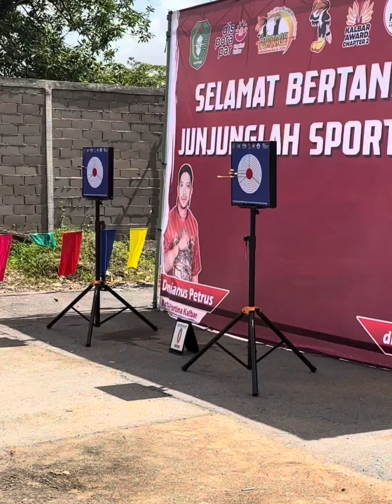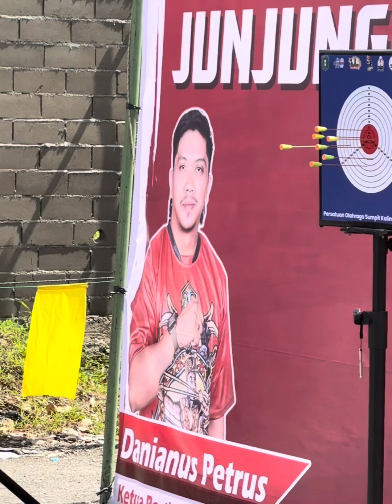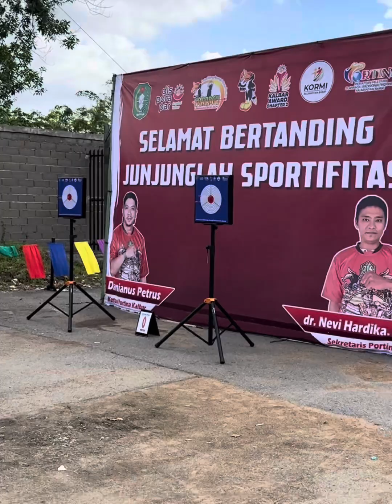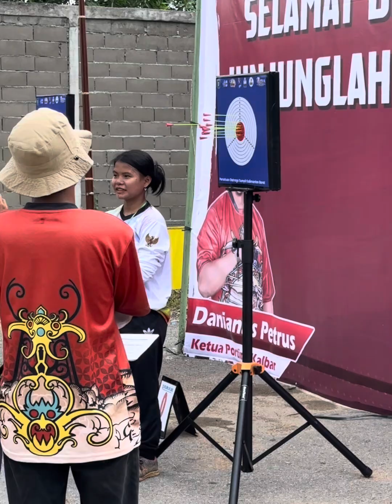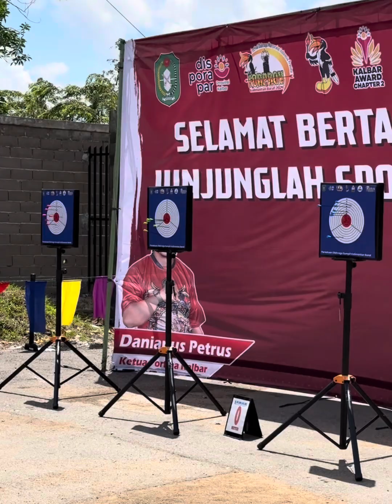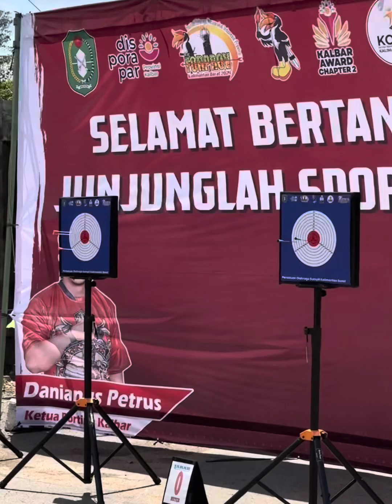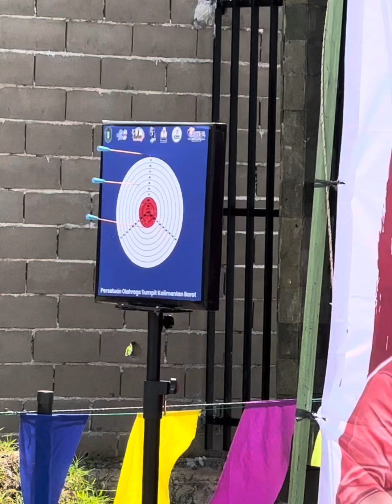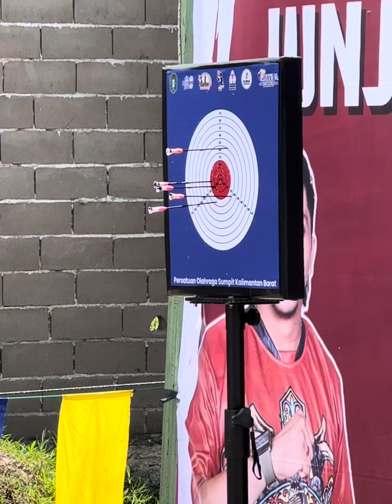Saksikan perjuangan tim sumpit Kapuas hulu mendapatkan emas pada kejuaraan FORPROV KORMI KALBAR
Saksikan perjuangan tim sumpit Kapuas hulu mendapatkan emas pertama pada kejuaraan FORPROV KORMI KALBAR kategori beregu campuran, dimana tim.A dengan nama2 penyumpit sebagai berikut ;

- Dominikus Lingo
- Divia Rasti Dominique
- Perramli

Mereka mendapatkan poin tertinggi 2.250 jauh meninggalkan juara 2 & 3...